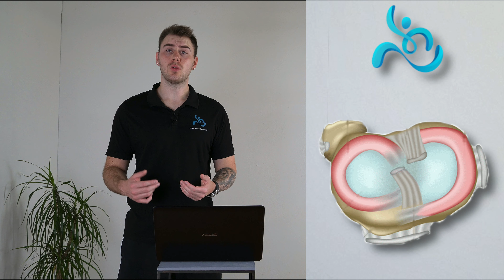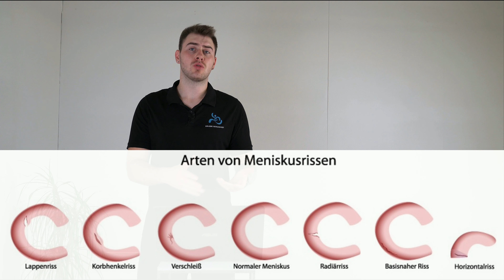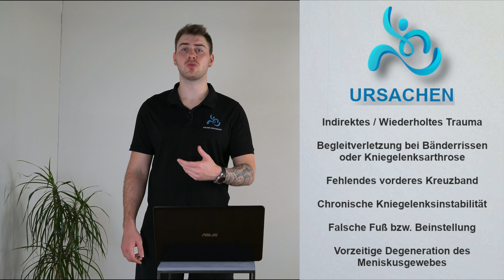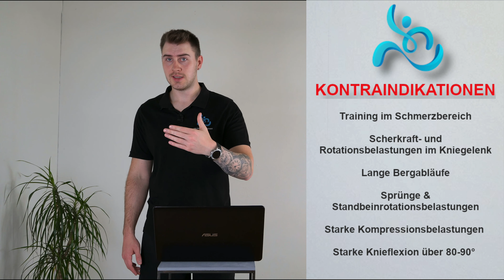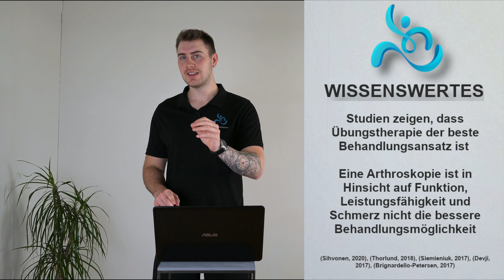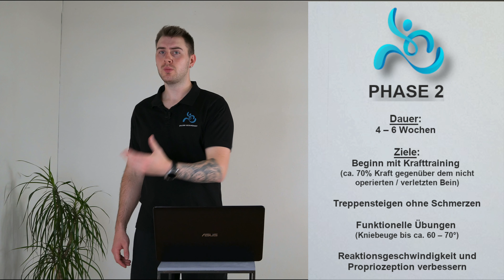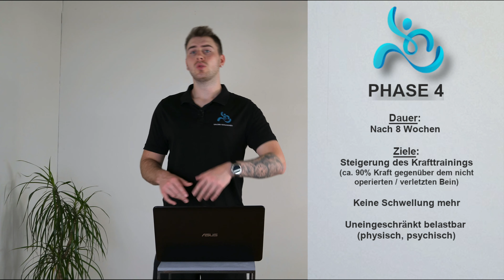Meniskusriss | DAS musst du (vor deiner OP) wissen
🔽 FASZIENROLLEN & MASSAGE-SETS 🔽

🔽 TRAININGSEQUIPMENT 🔽
✅ Gummiband-Set (Tubes):
✅ Runde Gummibänder  (Loops):
✅ Kurzhanteln:
✅ BlackRoll (Faszienrolle):

🔽 VIDEOAUFBAU 🔽
✅ Einleitung: 00:00
✅ Wichtiger Hinweis: 00:28
✅ Definition Meniskus: 1:01
✅ Definition Meniskusläsion: 1:57
✅ Symptome: 3:05
✅ Ursachen: 3:37
✅ Kontraindikationen: 5:12
✅ Meniskusriss operieren?: 7:01
✅ Trainingsziele: 7:59
✅ Reha Aufbau: 8:41

Die hier gezeigten Inhalte dienen lediglich zu Ihrer Information und ersetzt nicht den Besuch bei einem Arzt oder Orthopäden. Außerdem sollten Sie sämtliche Übungen, sofern möglich in einem Fitnessstudio mit einem qualifizierten Trainer vor Ort durchgehen.
Sämtliche Übungen sollen nur Ihr Wohlbefinden verbessern und ersetzten keine medizinische Behandlung.
Der Videoinhalt muss nicht zwingend zum Erfolg der Schmerzbehandlung oder des Trainingsfortschrittes führen.
Alle Inhalte sind nach bestem Gewissen aufgezeigt, müssen allerdings nicht der Richtigkeit entsprechen.
Das Nachmachen der im Video gezeigten Übungen ist stehts auf eigene Gefahr. Haftung ausgeschlossen.